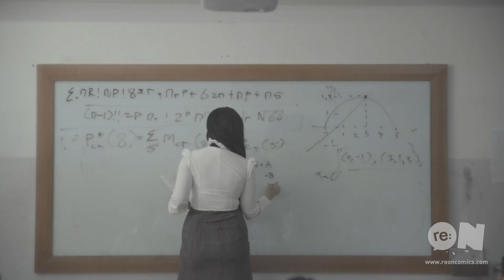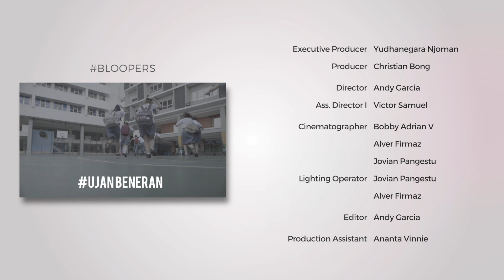Sahabat (re:ON Comics Theme Acoustic Ver.) - Franzeska Edelyn (feat. Christian Bong)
This music video is the acoustic rendition of Sahabat, which is the theme song of re:ON Comics (Indonesian comics compilation magazine).

The song is performed by Franzeska Edelyn (re:ON Comics official mascot cosplayer) in collaboration with Christian Bong from indomusikgram

Special thanks to Andick Hart, Andik Prayogo, Clarissa Punipun, Donna Visca, Duta Pi, Jeanice Ang, Matcha Mei, Maximillian Fansyuri, Milokuma, Nael Haizer, Pinky Lu Xun, Rendy Farensius, Ria Michelle, Russell Rich, and Vino for the appearances.

Also, special thanks to Cafe Batavia Jakarta and Sekolah Tarsisius I as the shooting locations. Thanks to Andy Garcia for the video production and Ananta Vinnie for the sound design.